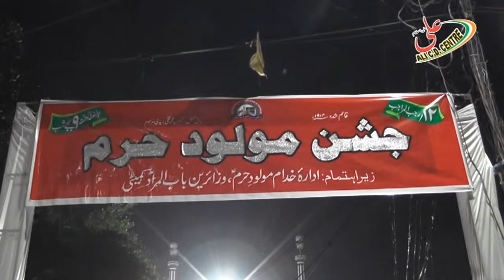JANAB SARWAR NAWAB SAHEB || JASHN-E-MAULOOD-E-HARAM || 12 RAJAB 1440 HIJRI || LUCKNOW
ORGANISED BY IDARA-E-KHUDDAM-E-MAULOOD-E-HARAM WA ZAYEREEN-E-BABUL MURAD COMMITTEE, LUCKNOW
IMAMBADA AGHA BAQIR, CHOWK, LUCKNOW
ALI C.D. CENTRE, LUCKNOW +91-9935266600